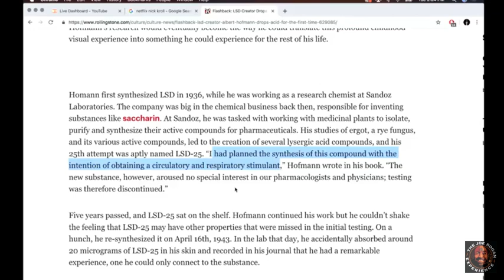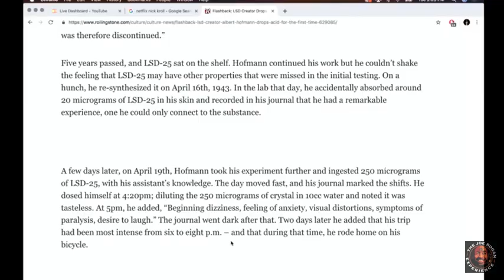Joe Rogan - Nick Kroll on Going to Burning Man